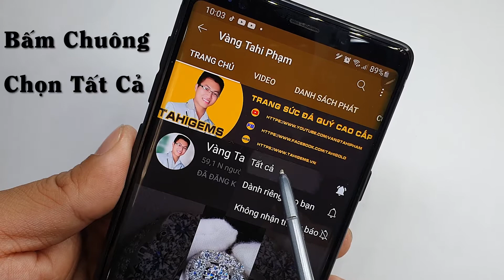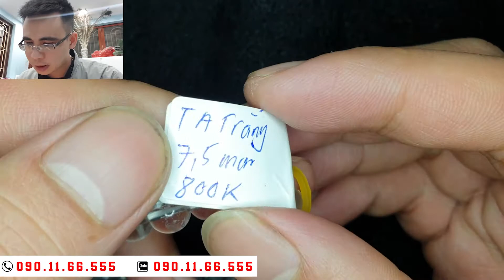Vòng tay thạch anh tóc trắng | TahiGems - Tahi Phạm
TahiGems trân trọng giới thiệu : Vòng tay thạch anh tóc trắng
Chi tiết sản phẩm mời quý anh chị truy cập :